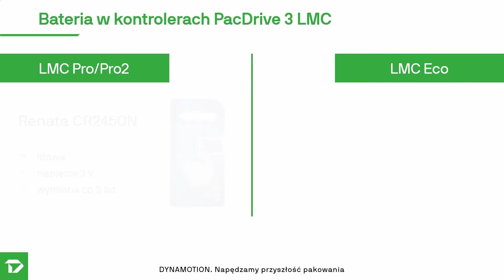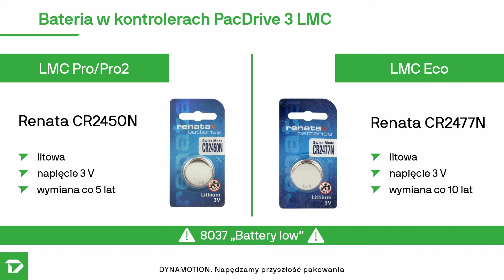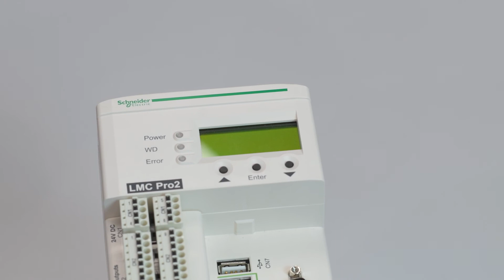Wymiana baterii w kontrolerach LMC | ODC.12 | PacDrive Tips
12. odcinek serii PacDrive Tips, z którego dowiecie się, jak często i w jaki sposób wymieniać baterię w kontrolerach LMC.
Bateria w kontrolerach LMC jest bardzo ważnym elementem sprzętu, ponieważ podtrzymuje działanie zegara czasu rzeczywistego i pamięć nieulotną. Aby nie martwić się o utratę istotnych danych, należy dbać o regularną wymianę baterii. W tym odcinku poznacie rodzaje baterii stosowanych w kontrolerach LMC Pro, Pro2 oraz Eco, a także ich okresy użytkowania i sposób wymiany.